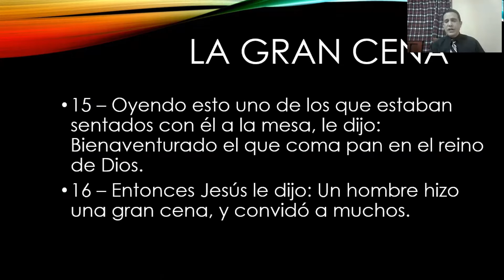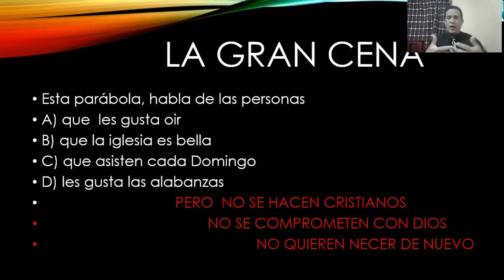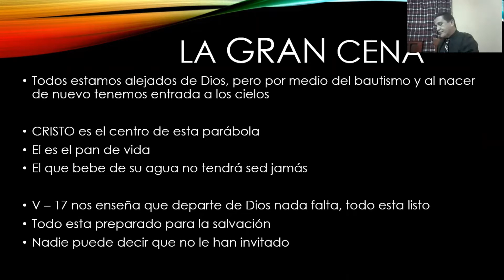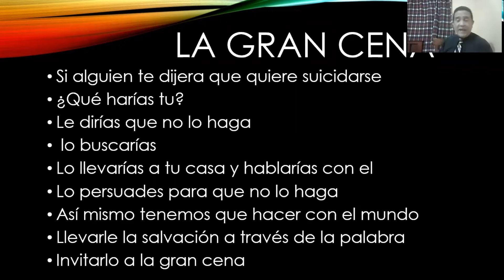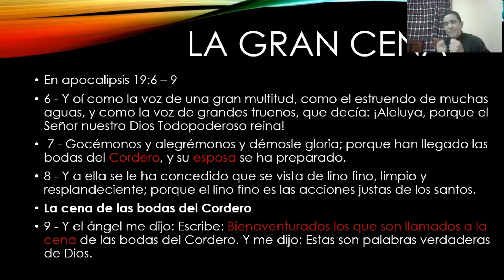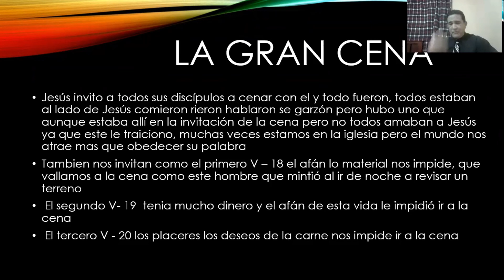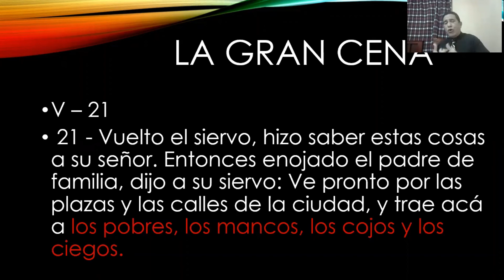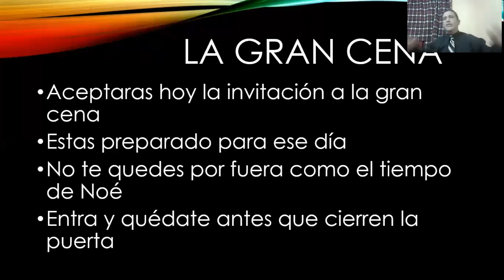LA GRAN CENA - ELVIS RANGEL - IGLESIA DE CRISTO